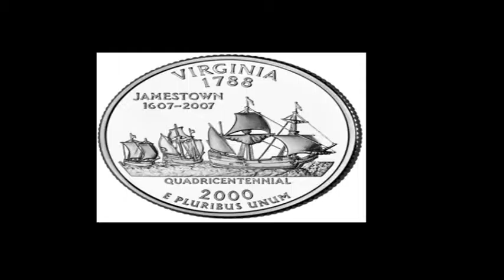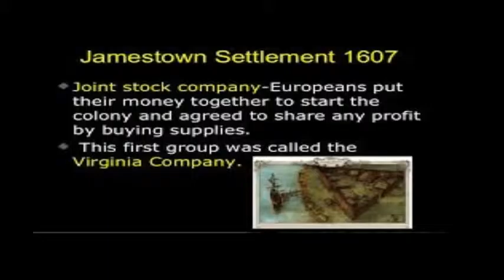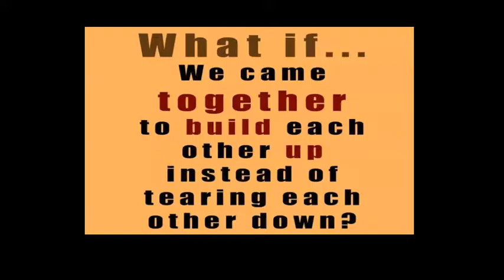Jamestown Anniversary Song Tom Eck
The Jamestown 400th anniversary song was written specifically for Americas 400th birthday in 2007, by Tom Eck of Williamsburg V.A.
 Tom Eck writes songs whenever he is inspired to do so, and in this case it was the community in which he belongs that inspired this song's creation.
In 2007 Williamsburg and York county clebrated Jamestowns 400th anniversary, and so Tom decided to contribute with this song here.
Anyone who would like to use this song as teaching material in class, or for anything related to education you have the artists permission to do so. Thank You for Viewing!